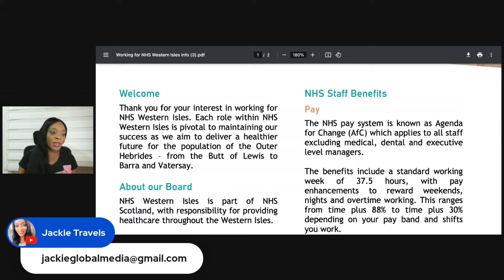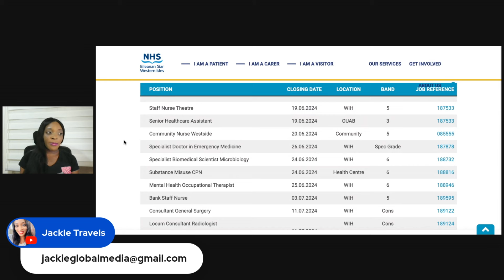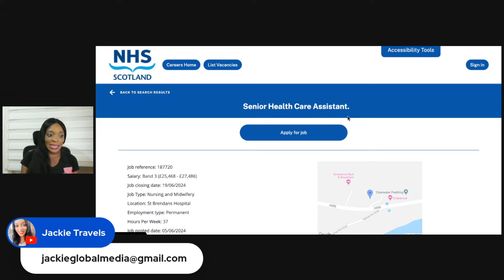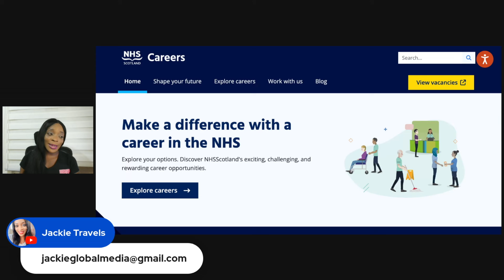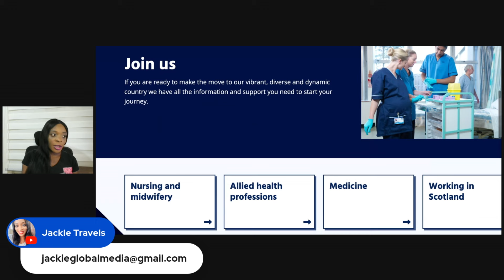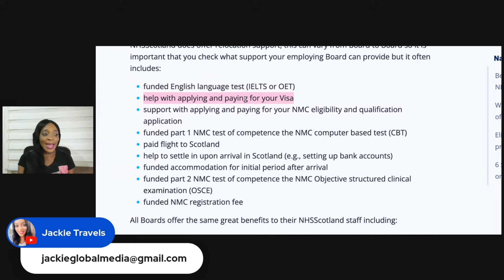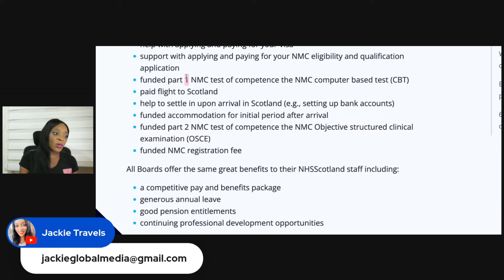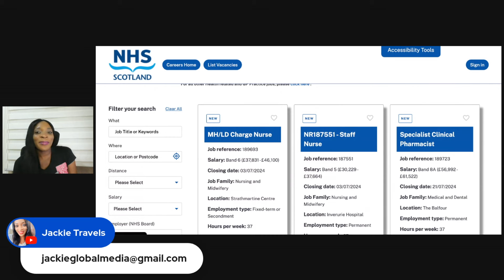MASSIVE RECRUITENT OF FOREIGN WORKERS | FULLY SPONSORED | FREE UK COS